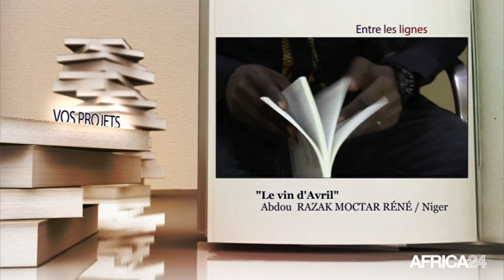ENTRE LES LIGNES - Niger : Abdoul Razak Moctar Réné, Ecrivain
Niger, Abdoul Razak Moctar Réné est né le 1er janvier 1986 à Niamey, A l’âge de seize ans, il participe à un concours de nouvelles organisé en France en hommage à Jean Cocteau et reçoit un Diplôme d’honneur décerné par le Foyer Culturel de Milly-la-Forêt. Depuis lors, l’écriture devient pour lui une véritable passion. Sa carrière bien que jeune est tout de même très riche. Auteur de plusieurs distinctions honorifiques dans le domaine de la littérature, il publie en 2010 son ouvrage intitulé “Le Vin d’Avril”, un recueil de neuf nouvelles parue en France aux éditions Edilivre.